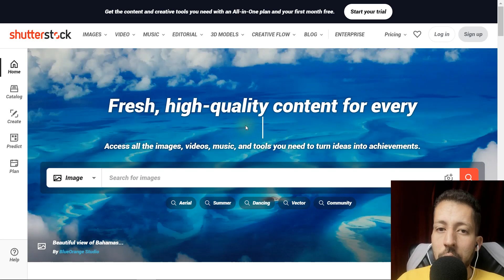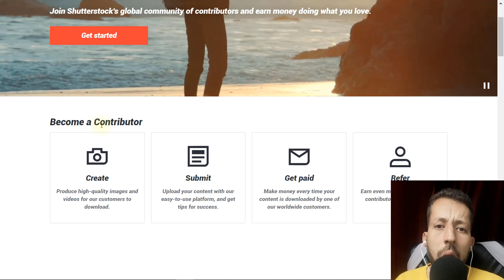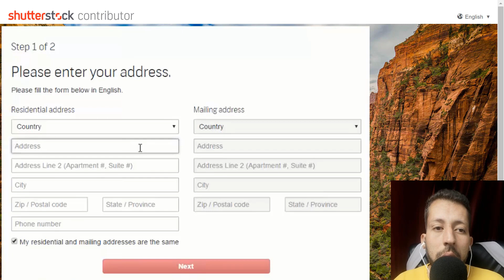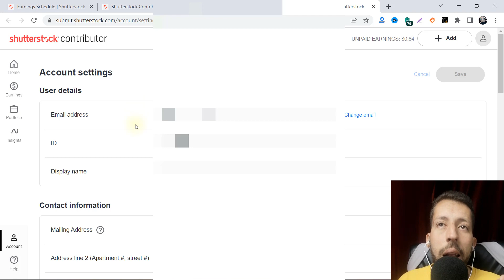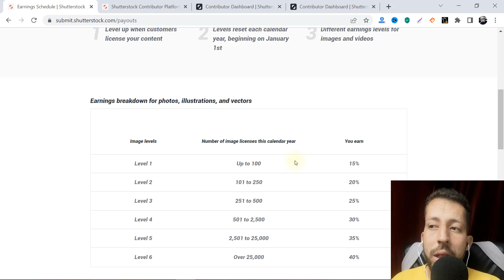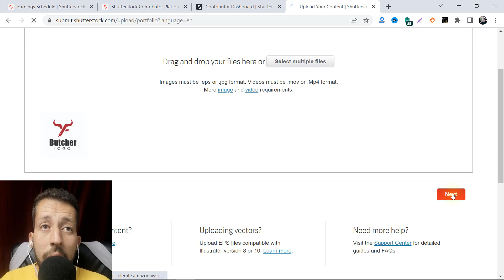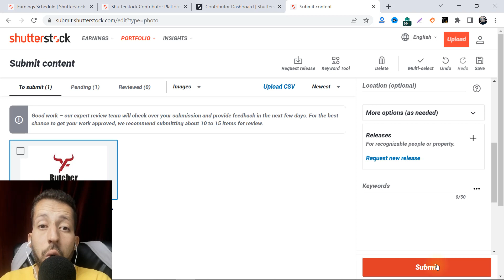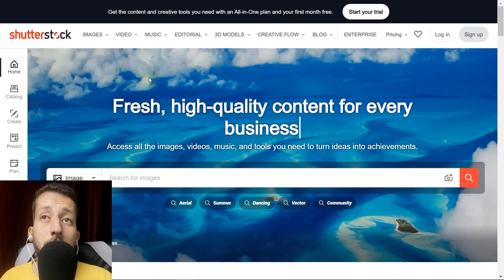How To Make Money On Shutterstock كيف أربح المال من رفع فني على موقع شترستوك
لا تبخلوا علينا بمشاركة الفيديوهات مع الأصدقاء لنستمر في تطوير المحتوى حتى يبقى مجاني للجميع فهذا المحتوى أصلي و يستحق أن يكون مدفوع

هذا الشرح مهم لكل من بيحث عن:
ربح المال من الرفع على شتستوك